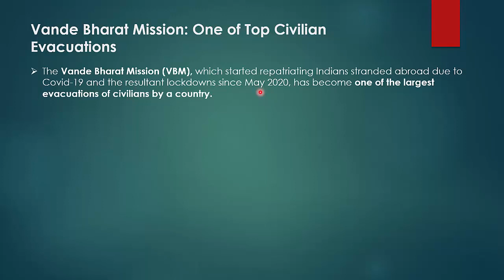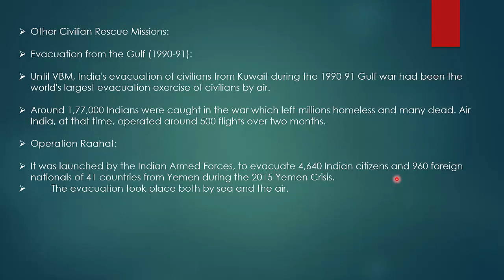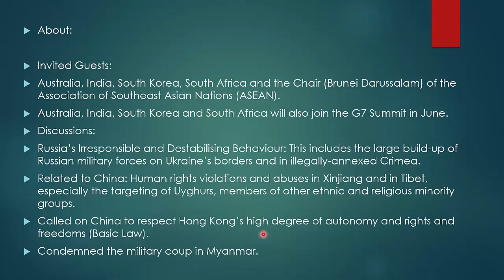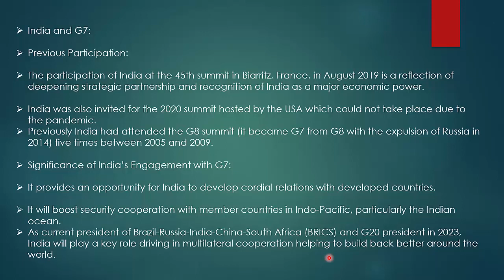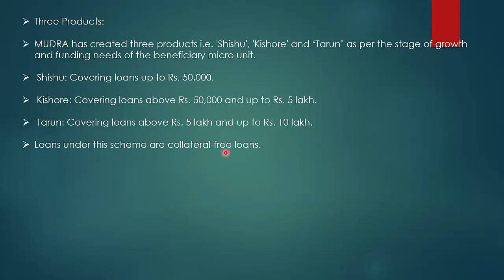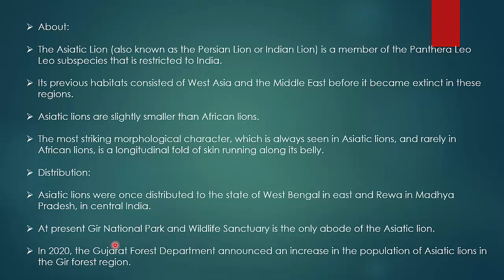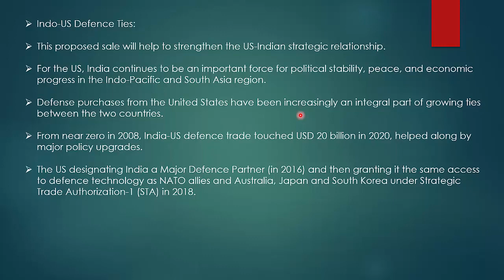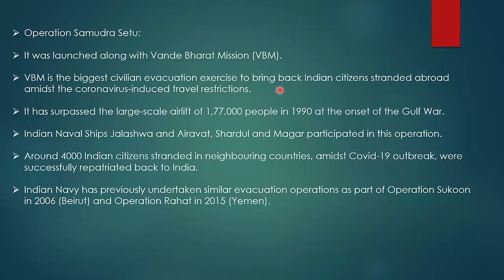ENGLISH CA PART 54